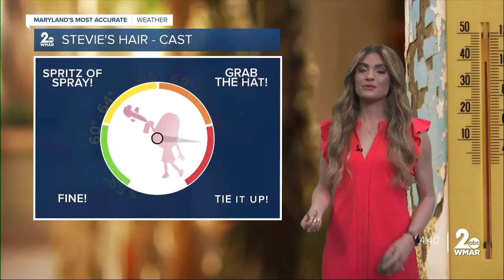Good Morning Maryland Thursday Weather - Stevie Daniels